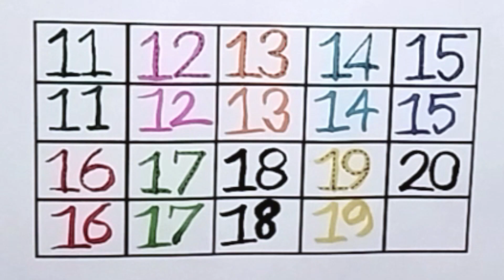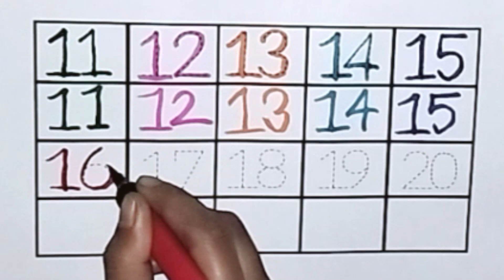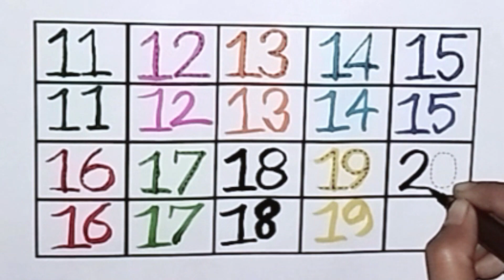Easy learning Number | Write Read Numbers 11 to 20 | NB Arts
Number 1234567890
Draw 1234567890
Numbers 1234

how to read numbers for kids
how to write numbers for kids
easy learning video for kids
coloring numbers for kids